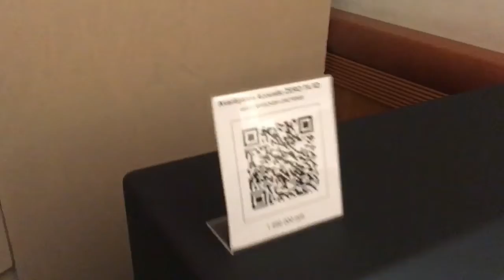HIFI HIEND SHOW 2021 VIDEO 15